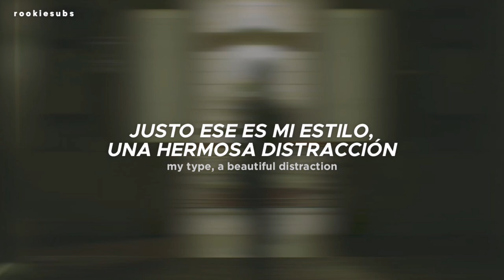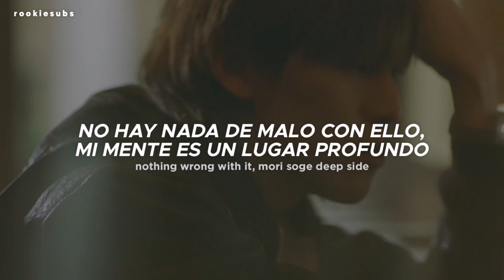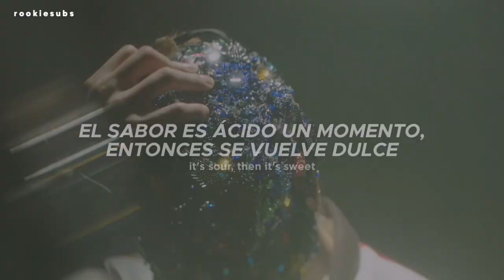BamBam - Sour & Sweet (Traducida al Español)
BamBam - Sour & Sweet (Sub Español)

All Rights Administered by Abyss Company